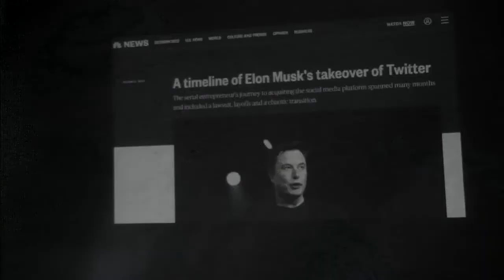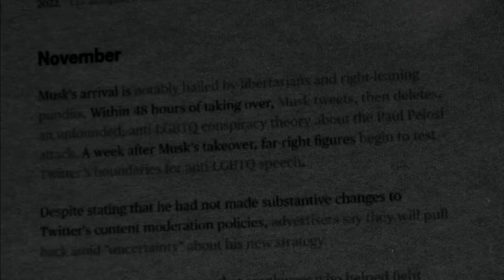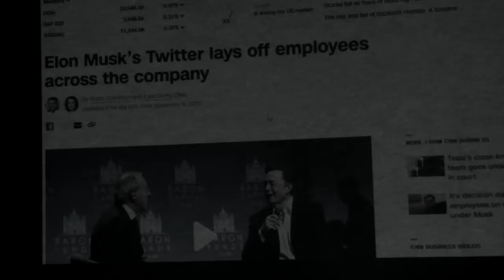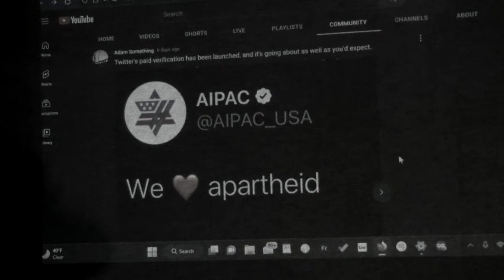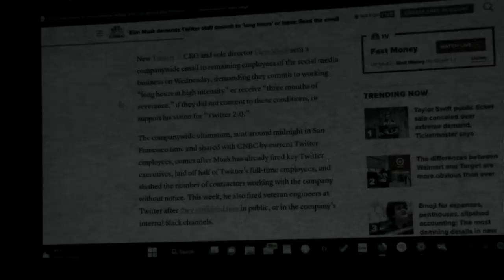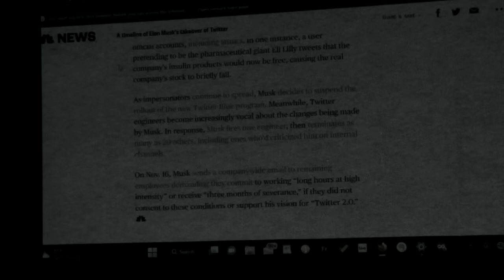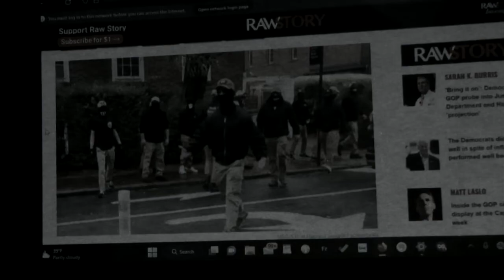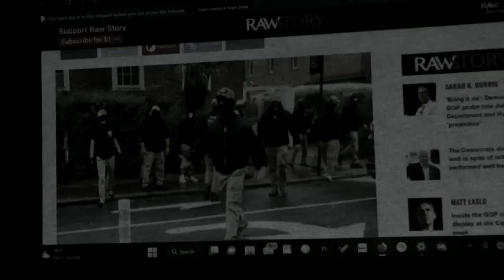2022 _11_17 Episode of Nic Does A Think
Nic Does A Think host Nic Weyand taped live, November 17, 2022 at the SMC Studios in Somerville, MA.